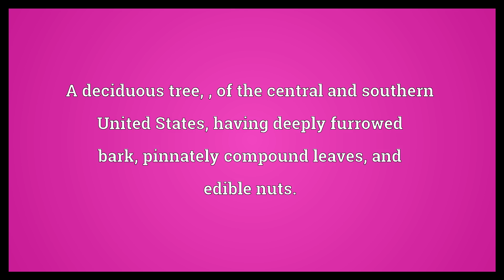Pecan Meaning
Video shows what pecan means. A deciduous tree, , of the central and southern United States, having deeply furrowed bark, pinnately compound leaves, and edible nuts.. A smooth, thin-shelled, edible oval nut of this tree.. A half of the edible portion of the inside of this nut..  Pecan Meaning. How to pronounce, definition audio dictionary. How to say pecan. Powered by MaryTTS, Wiktionary